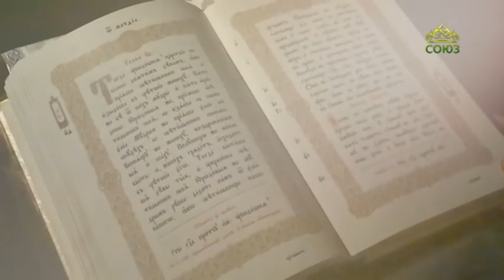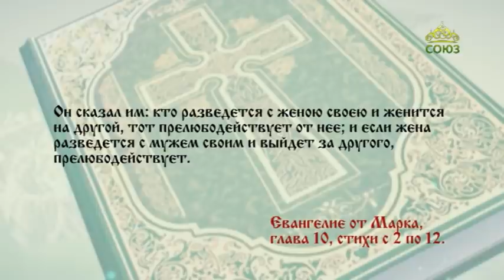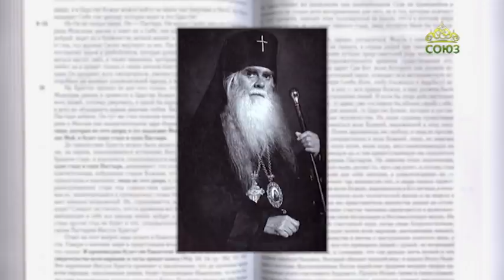Читаем Евангелие. 5 января 2021